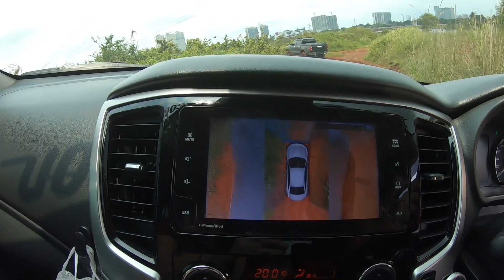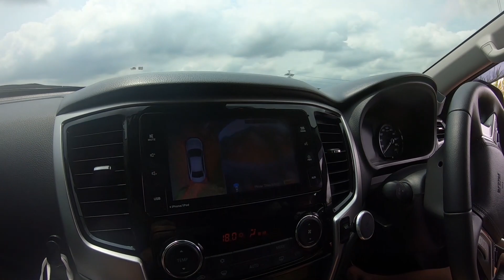TEST OFFROAD MITSUBISHI TRITON 2021 BARENG SIPUT 4X4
IKUT GIVEAWAY UANG TUNAI, PACTALK JBL + HELM NOLAN YUK.. caranya gampang hanya klik langsung FOLLOW yah
Selamat datang di channel DEEproject dan terimakasih telah klik video ini

Test Offroad di Trek Pagedangan Serpong BSD bersama SIPUT 4x4

Thanks.